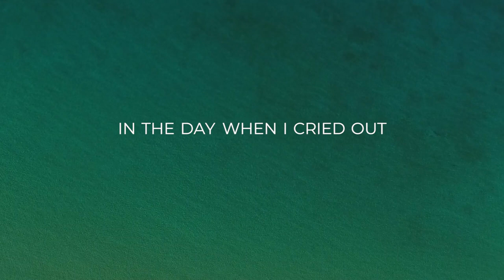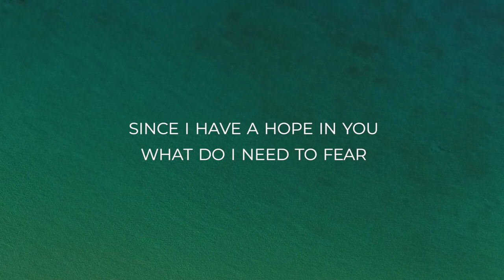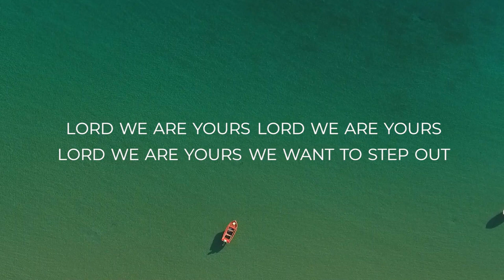Josh Saunders - Step Out (When I Cried Out)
CCLI - 7133583

Lyrics -
In the day when I cried out,
You answered and made me bold, with strength in my soul
In the midst of my troubles,
You stretch out your sovereign hand, to lift me up

Pre-Chorus:
Since I have a hope in you, what do I need to fear?
For you will not forsake me

Chorus:
I want to walk on the water, help me to be stronger
Teach me not to doubt, help me to step out.

Verse 2:
Let you hand become my help,
For I can’t achieve anything, without you Lord.
Let your word become my strength,
So weakness is overcome, now I trust in you.

Pre-Chorus:
Chorus:

Bridge: (repeat)
Lord we are yours, Lord we are yours,
Lord we are yours, we want to step out.